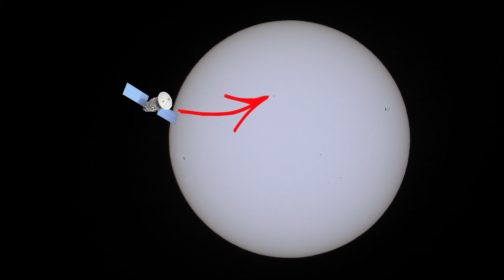2022 Güneş Tutulması Türkiye - Solar Eclipse 2022 live - Nikon p1000 Solar eclipse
Yaptığımız Güneş tutulması Canlı Yayın sonucu binlerce kişiyle 25 Ekim 2022 güneş tutulmasını birlikte gözlem yapmıştık. Güneş tutulması Türkiye aramalarında güneş tutulması tübitak ve güneş tuutlması canlı yayın denilince binlerce kişi canlı yayınımıza katıldı ve anlık olarak net görüntüleri sizlere aktaramadık. Şimdi yaptığımız kayıtlardan güzel bir derlemeyle Bu videomda 2022 güneş tutulmasının kaydını görebilirsiniz. 2022 Güneş Tutulması Türkiye de ne denli gerçekleşti videomuzda net olarak gözlemleyebilirsiniz...

İYİ SEYİRLER...

Tüm içeriklerim ve girişimcilik projelerime ulaşabilmek için Web sitemi ziyaret edin

En gurur duyduğum girişimlerimden birisi olan ve toplumumuza birçok katkı sağlamayı hedeflediğim ücretsiz ilan sitemiz ilanet.net 'e HEMEN ÜYE OLUN!

Dünyanın heryerinden Ücretsiz ilan vermek ve sesinizi tüm dünyaya duyurmak için ÜCRETSİZ İLAN SİTEMİZE üye olun:

Merhaba Sevgili dostum ben Ahmet Kaçar. Genel anlamda hayat tek kategoriden oluşmadığı için bende kanalımda sizleri belli kategorilere sıkıştırmak istemiyorum. Hayatın tüm renklerini tattığınız gibi yaşamın içinden birçok video bulabileceğiniz kanalımızda en değer verdiğimiz şey bilgidir. Her kim olursanız olun ne yaşınız ne cinsiyetiniz ne milliyetiniz ve diliniz ne dininiz ne renginiz bu kanalda sizin hayatınıza küçücük bir dokunuş gerçekleştirebilir isem benim için en büyük mutluluk bu olacaktır...